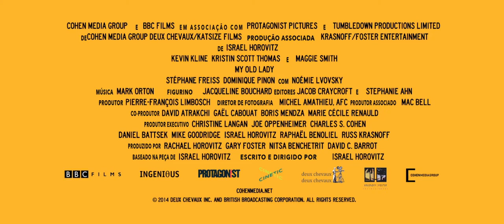Minha Querida Dama - My Old Lady (2014) Trailer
Mathias Gold (Kevin Kline) nasceu em berço de ouro. Após a morte do pai, ele acaba herdando um apartamento na França. Quando chega à residência, ele dá de cara com a senhora Mathilde (Maggie Smith). Logo Gold fica sabendo que só poderá ficar com o apartamento quando ela morrer, dando início à uma série de desentendimentos entre os dois.

Curiosidades

O filme é baseado na peça My Old Lady, de Israel Horovitz, que assina o roteiro e a direção da versão cinematográfica.
Kevin Kline e Kristin Scott Thomas atuaram juntos no drama Tempo de Recomeçar (2001).
Kristin Scott Thomas e Maggie Smith trabalharam anteriormente na comédia De Bico Calado (2005).
Jane Birkin desistiu do projeto por conflito de agenda e foi substituída por Kristin Scott Thomas.

Elenco:
Kevin Kline, Kristin Scott Thomas, Maggie Smith, Dominique Pinon, Arnaud Perron, Christian Rauth, Delphine Lanson, Elie Wajeman, Ghislain De Haut De Sigy, Jean-Christophe Allais, Jocelyne Bernas, Laetiitia Boetto, Michael Burstin, Nathalie Bernas, Noémie Lvovsky, Raphaële Moutier, Sophie Touitou, Stéphane De Groodt, Stéphane Freiss.

Direção:
Israel Horovitz

Gênero: Comédia, Drama
Duração: 107 min.
Origem: Estados Unidos, França, Reino Unido
Roteiro: Israel Horovitz
Distribuidor: Califórnia Filmes
Classificação: 12 anos
Ano: 2014

Estreia: 18/06/2015